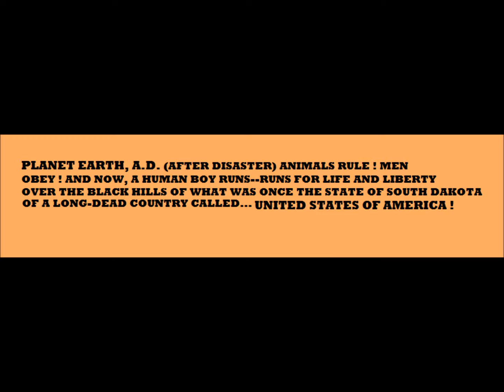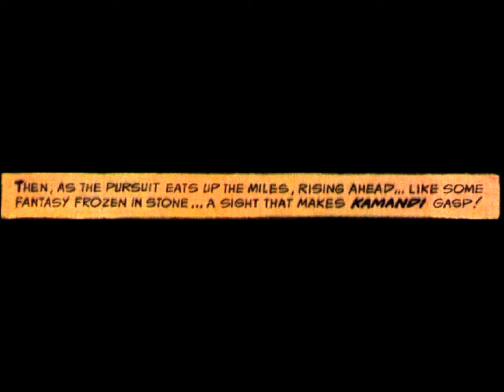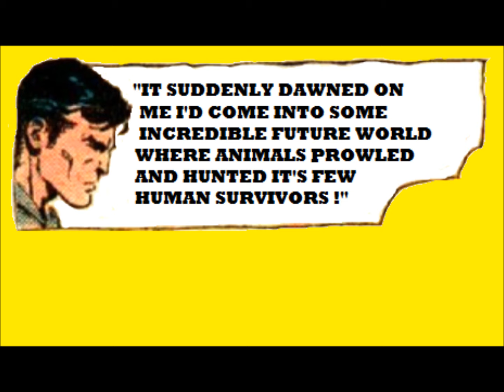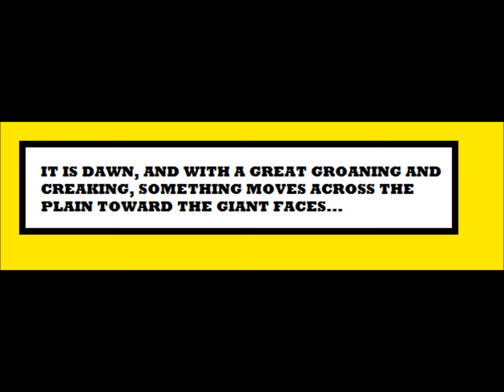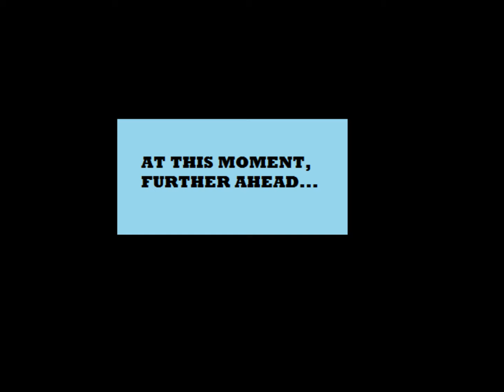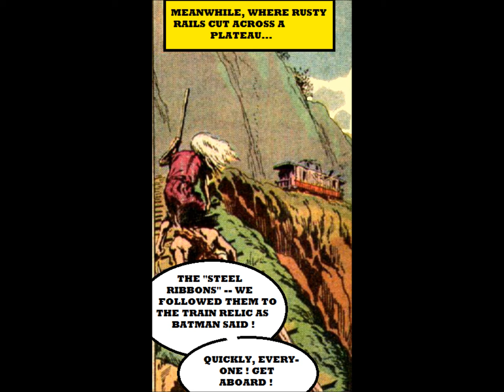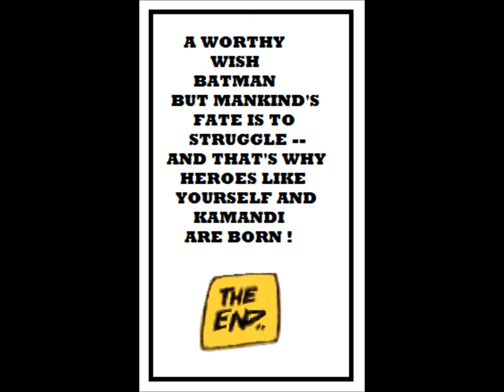Batman in "This Earth is Mine!" brave and the bold 120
"This Earth is Mine" starring the Batman and Kamandi. This vid has some lush art by Jim Aparo in his prime period. I spent about 25 hours cleaning, blending and recoloring Aparo's original work. For a stunningly nice warm product. Some of these early issues, don't scan well because of poor paper quality or time/elemental damage, so they require a lot of effort to recapture their true essence.